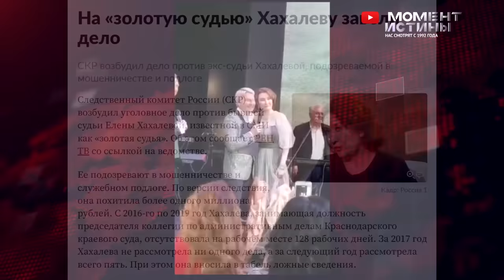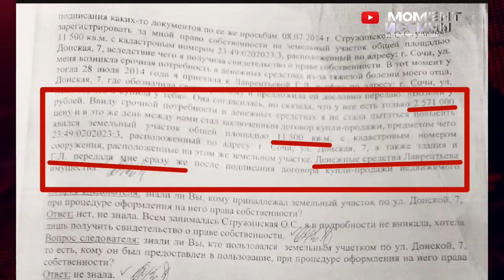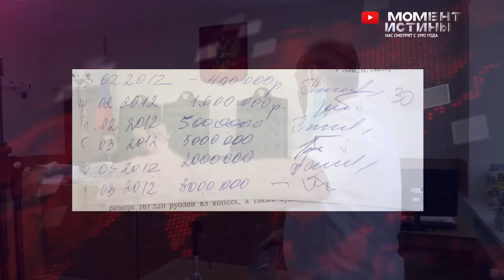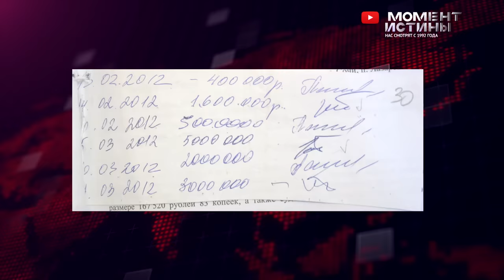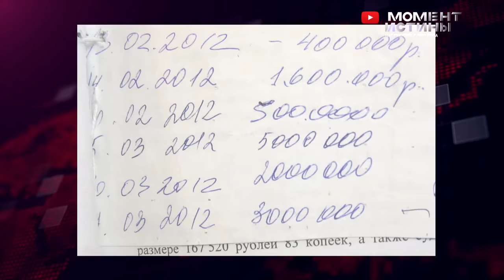Юридическое дно пробито? Бежавшая золотая судья Хахалева и её расписка, Краснодар, Сочи Холод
Больше выпусков о судьях